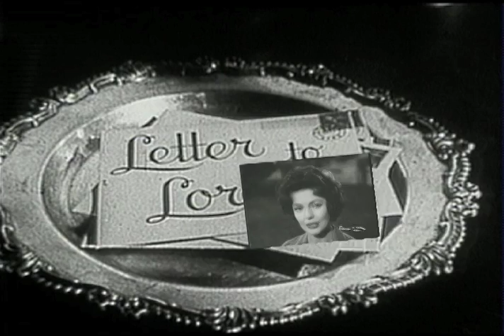The Loretta Young Show - S4 E23 - "The Countess"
Episode # 5632   THE COUNTESS

In this highly charged political drama that takes place in a small principality in Europe, Loretta Young portrays a Countess who refuses to accept orders from the Communist Party in her home country.

Faith, dignity and resourcefulness are the only weapons at hand with which the Countess can defend her small country and young, idealistic son (Peter, played by Kenneth Osmond) against her enemies in the person of "The General", played by Lawrence Dobkin

Lawrence Dobkin was a television director, character actor and screenwriter whose career spanned seven decades. Dobkin was a prolific performer during the Golden Age of Radio whose film  performances include Never Fear (1949), Sweet Smell of Success (1957) and North by Northwest (1959). He also announced the landmark television series Naked City (1958–1963), closing each episode with the statement, "There are eight million stories in the naked city, and this has been one of them." Dobkin died of heart failure at his home in Los Angeles on October 28, 2002, He was 83 years old. His ashes were cast into the Pacific Ocean.

Kenneth Osmond is an actor and retired policeman who began his prolific career as a child actor at the age of four, and is best known for his iconic role as Eddie Haskell on the 1950s television situation comedy Leave It to Beaver, and for reprising the role on the 1980s revival series The New Leave It to Beaver.

Typecast by the role, he found it hard to get other acting work and became a Los Angeles policeman. Since his retirement from the police force, Osmond handles rental properties in Los Angeles County and makes occasional personal appearances at film festivals, collectors' shows and nostalgia conventions. (2018)

Directed & written by Richard Morris

Cast:
The Countess                               Loretta Young
The General                                  Lawrence Dobkin
Peter                                              Kenneth Osmond
Uncle Paul                                    Watson Downs